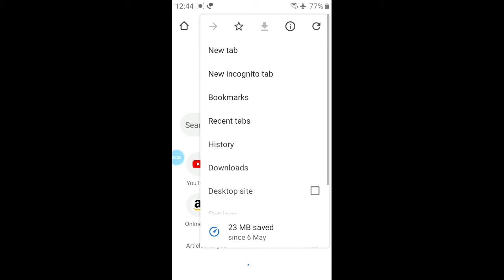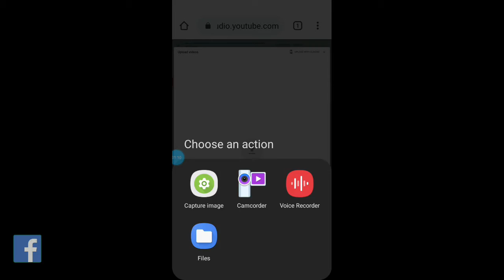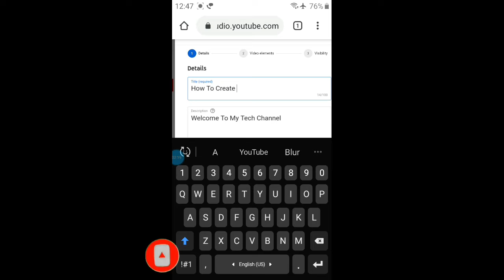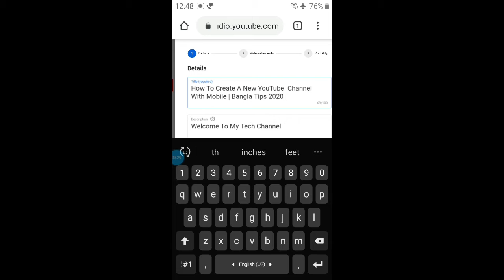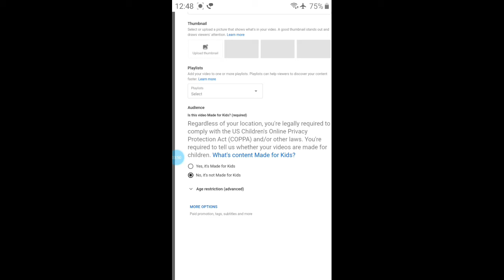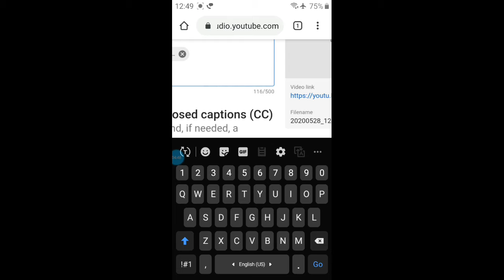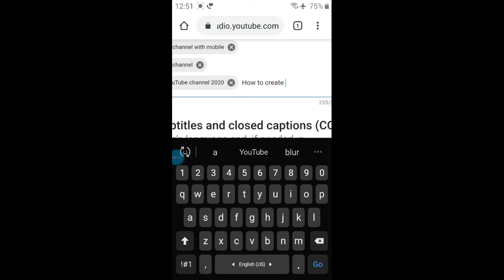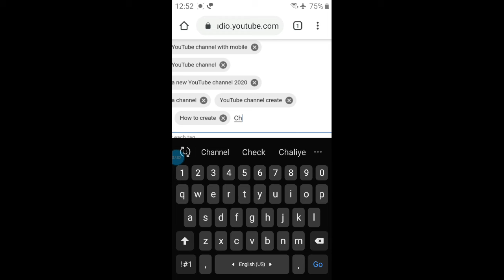How to Viral YouTube Video | How To Use Pro Tag With YouTube Video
Ajke amar ei video te apnader songe

 share korechi je  kivabe apni apnar

 YouTube channel ey Tags lagaben

 Aar Apnar youtube video viral korben kivabe  To ami videote je vabe

 dekhiyechi thik sei vabe jodi apanara follow koren tahole apandero

 YouTube video grow and viral hobei hobe

1,Youtube video viral kaise kare,

2,video youtube par viral kaise kare,

3,video viral karneka sahi tarika ,

4,youtubevideo viral kaise 1tag mai,

5,youtube video par tag kaise use kare,

6,youtube video mai tag kaise use kare,

7,professional tag kaise use kare,

8,professional tags kahase laga jata hai,

8,YouTube video viral kaise kare 1 pro tage se,

9,technical guruji pro tag kaise use karte hai,

10, Tag kaise use kare,

11,tag lagane ka sahi tarika,

12,video par tag kaise lagaye,

13,tag video par kaise lagaye,

14,professional tag kya hai,

15,professional tag kaise lagaye,

16,professional tag kaise lagayenge,

17,professional tag lagane ka sahi tarika ,

18,Pro pro tag kaise lagaye,

19,professional tag youtube video mai kaise lagaye,

20,professional tag video kaise use kare,

21,professional tag kaise use kare,

22,video viral kaise kare,

23,video viral kaise ak tags se,

24,ek tags se video viral kaise kare,

25,video mai kaise tags lagaye,

26,YouTube par first video mai tags kaise lagaye,

27,YouTube video viral kaise kare,

28,video YouTube par viral kaise kare,

29,YouTube par video viral kaise kare ek tags se,

30,ek tags se video viral kaise kare,

Your quaries.
1,YouTube video viral kaise kare,

2 ,YouTube par tag kaise use kare,

3,youtube ka first video viral kaise kare,

4,YouTube video par pro tag kaise Lagate hain,

5,YouTube video viral karneka tarika,

6,YouTube video ke liye tag kaise use karte hain,